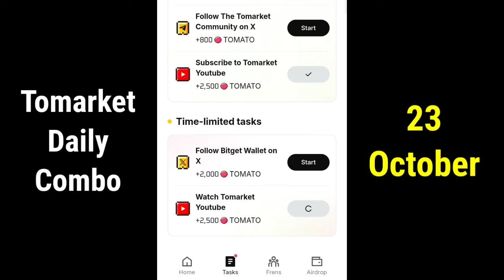Tomarket airdrop combo 23 October | Tomarket Daily Combo Today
Tomarket airdrop combo 23 October
23 October tomarket combo
Tomarket airdrop
tomarket withdraw
tomarket wallet connect